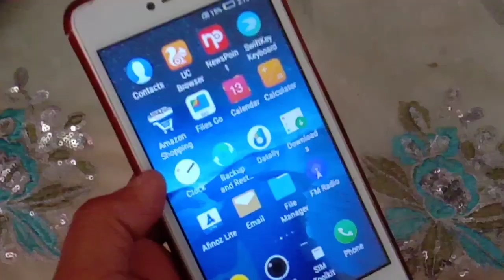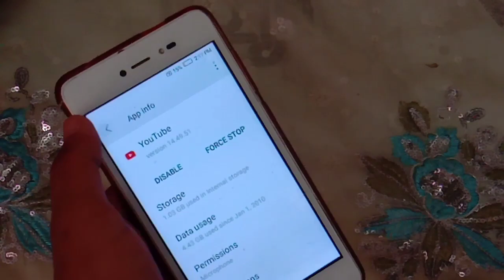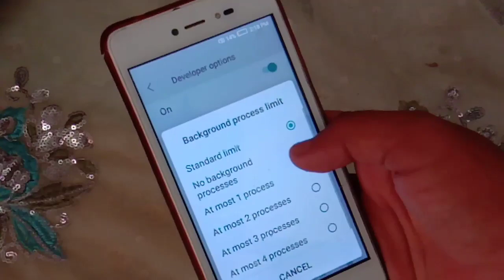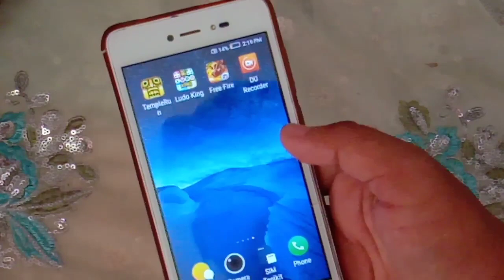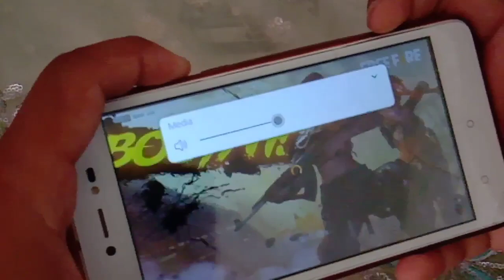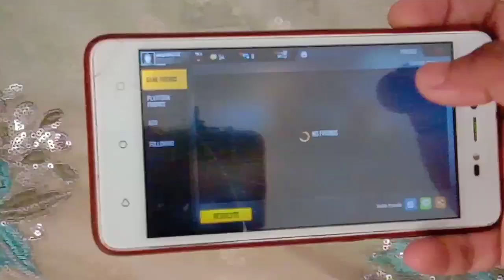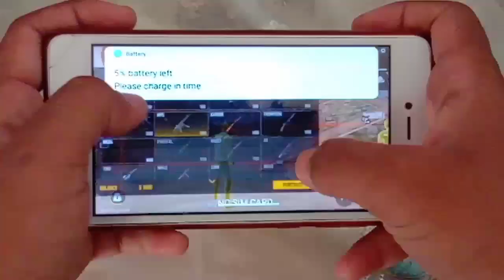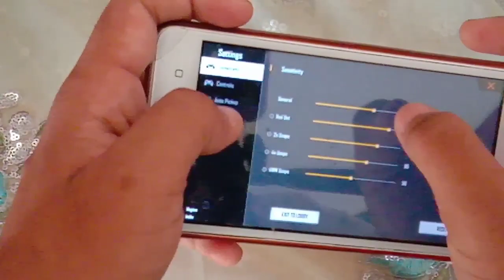Free fire play smoothly in lava z60 1gb ram| technical cool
free fire lag problem fix kaise
karefree fire lag fix 1gb ram 2019free fire lag kaise
free fire lag problem 2gb ram
free fire laag